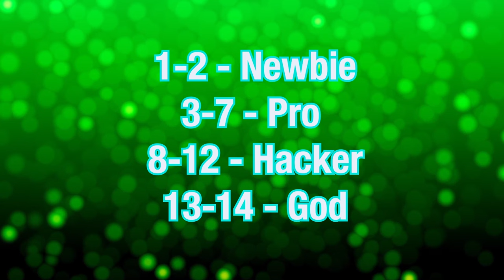2024 Guess Monster Voice! Choo Choo Charles, McQueen Eater, Light Head, Bus Eater Coffin Dance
Moon Monster, Choo Choo Charles, Cursed Percy, Siren Head, Freddy, Spider Thomas, Speakerman, Banban, Light Head, Megahorn, Car Eater, McQueen Eater, Thomas The Train, Bus Eater